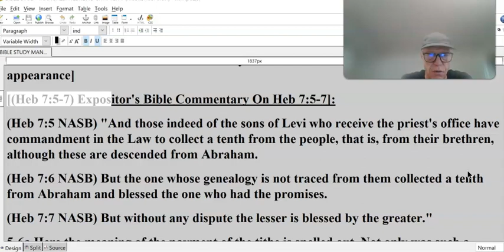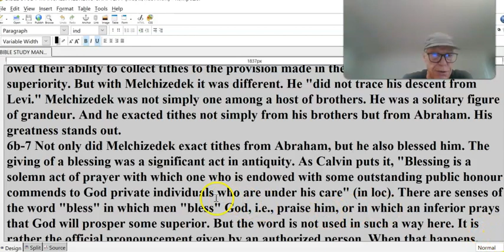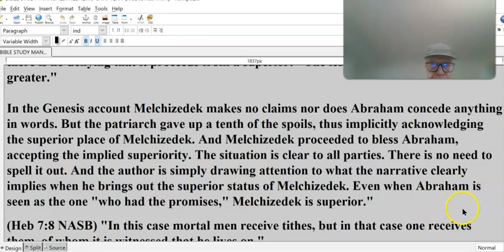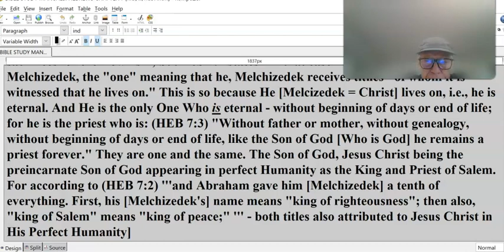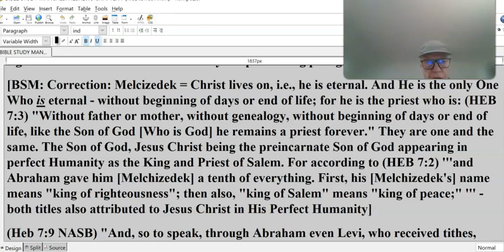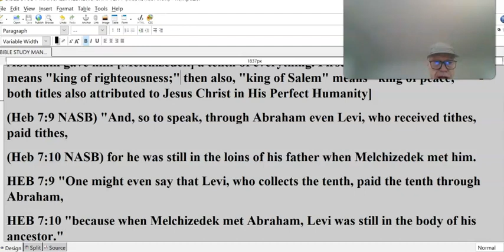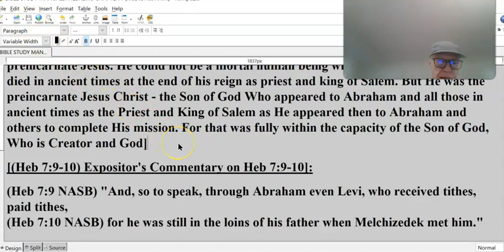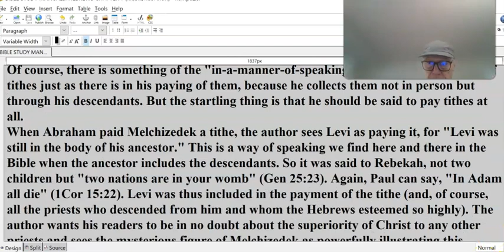HEBREWS 7 #6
[(Heb 7:5-7) Expositor's Bible Commentary On Heb 7:5-7]:
(Heb 7:5 NASB) "And those indeed of the sons of Levi who receive the priest's office have commandment in the Law to collect a tenth from the people, that is, from their brethren, although these are descended from Abraham.
(Heb 7:6 NASB) But the one whose genealogy is not traced from them collected a tenth from Abraham and blessed the one who had the promises.
(Heb 7:7 NASB) But without any dispute the lesser is blessed by the greater."
5-6a Here the meaning of the payment of the tithe is spelled out. Not only was such a payment widely customary but the law required it to be made. The writer speaks of "the descendants of Levi who become priests" as "collecting a tenth from the people." In the law it was provided that the people were to pay tithes to the Levites (Num 18:21, 24). But the Levites similarly paid tithes to the priests (Num 18:26ff.); so it could well be said that the people paid tithes to the priests. In any case there seems to be some evidence that in the first century the priests carried out the whole tithing operation, and the writer may be glancing at contemporary custom. This tithing was done by divine appointment.
The writer is strongly interested in "the law," which he mentions fourteen times. The word can denote law in general or a principle according to which one acts. But it is specially used for the law of Moses, which is the meaning here. The law required tithes to be taken of people of whom the priests were "brothers." There is a sense in which the priests had no inherent superiority. They were kin to those who gave tithes to them. They owed their ability to collect tithes to the provision made in the law and not to any natural superiority. But with Melchizedek it was different. He "did not trace his descent from Levi." Melchizedek was not simply one among a host of brothers. He was a solitary figure of grandeur. And he exacted tithes not simply from his brothers but from Abraham. His greatness stands out.
6b-7 Not only did Melchizedek exact tithes from Abraham, but he also blessed him. The giving of a blessing was a significant act in antiquity. As Calvin puts it, "Blessing is a solemn act of prayer with which one who is endowed with some outstanding public honour commends to God private individuals who are under his care" (in loc). There are senses of the word "bless" in which men "bless" God, i.e., praise him, or in which an inferior prays that God will prosper some superior. But the word is not used in such a way here. It is rather the official pronouncement given by an authorized person. When that happens, there is no denying that it proceeds from a superior: "The lesser person is blessed by the greater."

In the Genesis account Melchizedek makes no claims nor does Abraham concede anything in words. But the patriarch gave up a tenth of the spoils, thus implicitly acknowledging the superior place of Melchizedek. And Melchizedek proceeded to bless Abraham, accepting the implied superiority. The situation is clear to all parties. There is no need to spell it out. And the author is simply drawing attention to what the narrative clearly implies when he brings out the superior status of Melchizedek. Even when Abraham is seen as the one "who had the promises," Melchizedek is superior."
(Heb 7:8 NASB) "In this case mortal men receive tithes, but in that case one receives them, of whom it is witnessed that he lives on."
[BSM: Again, the point is made that mortal men receive tithes - those mortal and sinful men of the aronic priesthood - the Levitical priesthood - receive tithes from their people Israel under the Mosaic Law; and those men of the Levitical priesthood must make sacrifices for their own sin; but Heb 7:8 states in "that case" in the sense of the case of Melchizedek, the "one" meaning that he, Melchizedek receives tithes "of whom it is witnessed that he lives on." This is so because He [Melcizedek = Christ] lives on, i.e., he is eternal. And He is the only One Who is eternal - without beginning of days or end of life; for he is the priest who is: (HEB 7:3) "Without father or mother, without genealogy, without beginning of days or end of life, like the Son of God [Who is God] he remains a priest forever." They are one and the same. The Son of God, Jesus Christ being the preincarnate Son of God appearing in perfect Humanity as the King and Priest of Salem. For according to (HEB 7:2) '''and Abraham gave him [Melchizedek] a tenth of everything. First, his [Melchizedek's] name means "king of righteousness"; then also, "king of Salem" means "king of peace;" ''' - both titles also attributed to Jesus Christ in His Perfect Humanity]